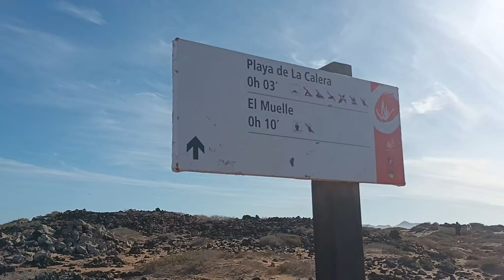Isle of lowbos in corralejo in fuerteventura in November 2023